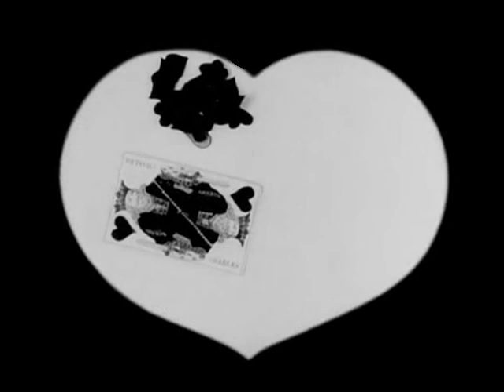Affari di cuore (1909) Émile Cohl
Il film fu prodotto dalla Gaumont. La pellicola racconta una storia d'amore con tanto di duello finale. I personaggi hanno tutti la testa a forma di cuore e anche la sagoma entro cui si svolge la vicenda ha forma di cuore.

_*Breve Storia del Cinema - Il cinema francese oltre Lumière e Méliès*_

_*Breve Storia del Cinema - Le origini del cinema d'animazione*_